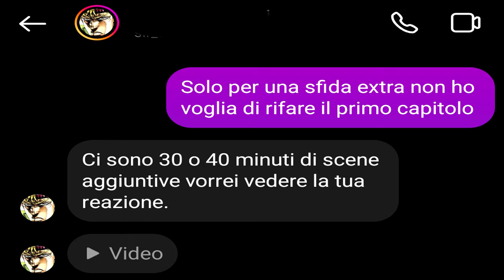La BETA di VICTORY ROAD per PC È ASSURDA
La miglior versione disponibile!

Timestamps:

00:00 Intro
00:28 Basi
01:01 Grafica e framerate
01:43 Storia più lunga
02:15 Minigiochi e morra cinese
03:51 Sede del club
04:12 Pregno di contenuti
04:20 18 Agosto
07:06 Addios